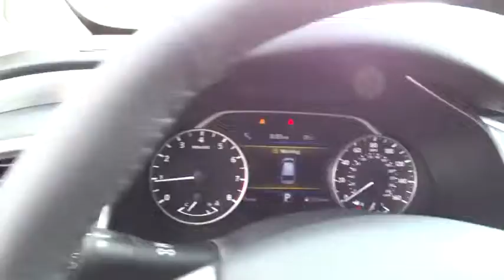2015 Nissan Murano San Antonio, Austin, Houston, New Braunfels, Helotes, TX N52011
2015 Nissan Murano

Gunn Nissan
12838 San Predro